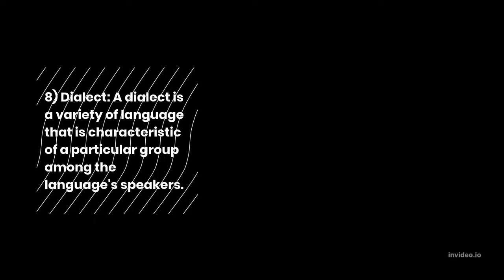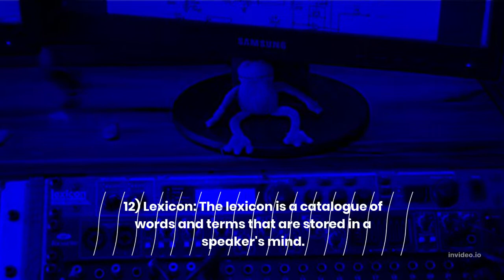Linguistics Terms // Important Definitions // BS English // Linguistics MCQS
This video contains some important definitions in Linguistics. These terms related to the field of linguistics are much important in the sense that these are mostly asked in competitive exams such as PPSC, FPSC, NTS, UGC and NET. So all the students either they are from literature side or linguistics have to fave these terms in their exams. This video includes the the following terms.
1. Linguistics
2. Phonetics
3. phonology
4. Morphology
5. Syntax
6. Semantics
7. Pragmatics
8. Dialect
9. Discourse Analysis
10. Stylistics
11. Semantics
12. Lexicon
13. Applied Linguistics